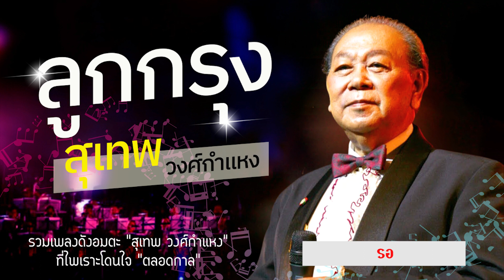รวมเพลงอมตะลูกกรุง - สุเทพ วงศ์กำแหง lMusic LongPlay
01 คนพิการรัก - สุเทพ วงศ์กำแหง
02 วิญญาณในภาพถ่าย - สุเทพ วงศ์กำแหง
03 ดวงใจในฝัน - สุเทพ วงศ์กำแหง
04 จะคอยขวัญใจ - สุเทพ วงศ์กำแหง
05 เทพเจ้าแห่งความระทม - สุเทพ วงศ์กำแหง
06 เพื่อเธอที่รัก - สุเทพ วงศ์กำแหง
07 รอ - สุเทพ วงศ์กำแหง -
08 เศรษฐีน้ำตา - สุเทพ วงศ์กำแหง
09 ตามนางกลางไพร - สุเทพ วงศ์กำแหง
10 อิเหนารำพึง - สุเทพ วงศ์กำแหง